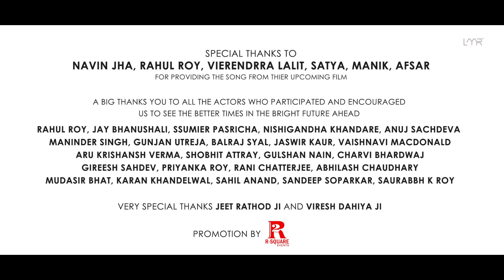Sathi Sath Chal | Satya Manik Afsar | Kailash Kher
Tribute to Covid 19 Fighters and People of India.
Special thanks to Navin Jha, Rahul Roy,Vierendrra Lalit, Satya, Manik, Afsar for providing the song from thier upcoming film.

Lyrics - Aslam Fatehpuri.
Dubbed at Kailasa Studio by Neeraj Singh.
Guitars - Shomu Seal.
Flutes- Kiran Vinkar
Mixed @ LMR Studio by Prithvi Sharma
Video concept:  Saurabbh K Roy
Video by : Hari Productions
Edited by : Yogesh Patil
In collaboration with : CCA Entertainment.

A big thanks you to all the actors who participated and encouraged us to see the better times in the bright future ahead

Rahul Roy
Jay Bhanushali
Ssumier Pasricha
Nishigandha khandare
Anuj Sachdeva
Maninder Singh
Gunjan Utreja
Balraj syal
Jaswir Kaur
Vaishnavi macdonald
Aru Krishansh Verma
Shobhit Attray
Gulshan Nain
Charvi Bhardwaj
Gireesh Sahdev
Priyanka Roy
Rani Chatterjee
Abhilash Chaudhary
Mudasir Bhat
Karan khandelwal
Sandeep soparkar
Sahil Anand
Saurabbh K Roy

Very Special thanks -  jeet rathod ji and Viresh Dahiya ji